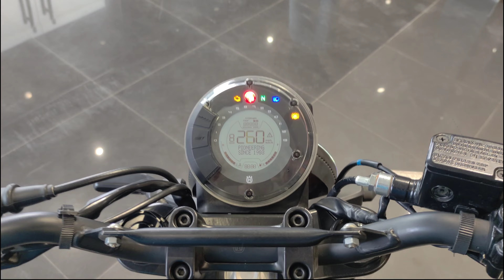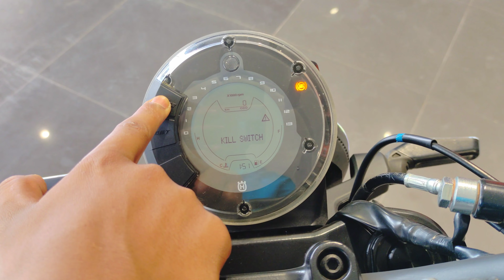Husqvarna Svartpilen 250🔥2024 || Cafe racer Look